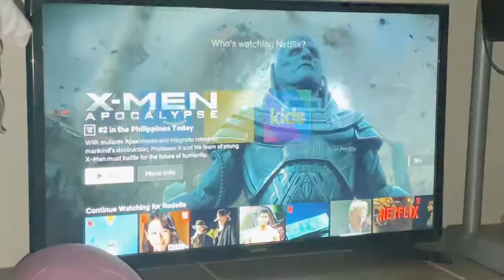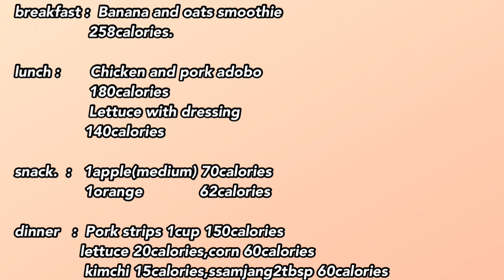WHAT I EAT IN A DAY TO LOSE WEIGHT FAST WITHOUT EXERCISE ❤️ | Philippines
What I eat in a day to lose weight fast without exercise | What I eat in a day Philippines | Paano ako pumayat kahit walang exercise.
    Today I will be sharing to you my “ What I eat in a day “ to lose weight. Super easy and affordable lang tong mga meal na to guys but yet healthy and delicious. Hindi kailangan na mamili tayo ng mamahaling ingredients para sa diet natin kung anu ang available jan sa ref mo ok na yan basta dapat laging balance ha, may protein , fiber , healthy fats at onting carbs. Hope you like it...loveyouuu❤️